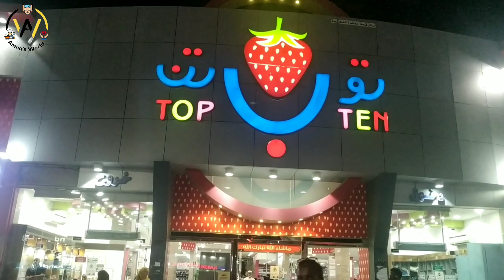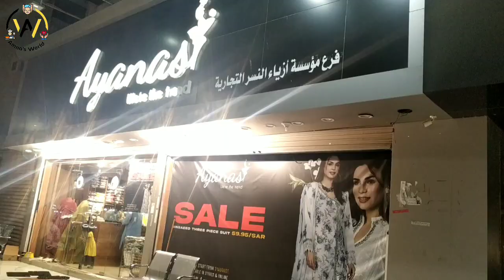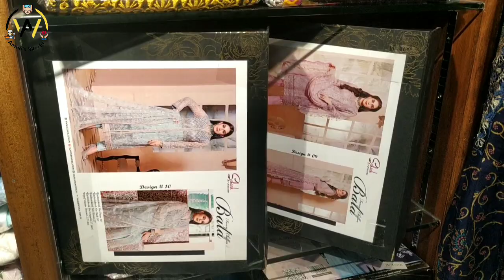VLOG Jeddah shopping diaries|Shopping for Abaya and Desi kapre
Welcome to Amna's world!!!
Today's video is a shopping VLog, I went shopping with romaisa to buy abaya's for myself and some desi Eastern clothes for regular use.

The traditional gowns worn in kingdom of saudi arabia which are usually worn to cover your self while you are outside the house are known as Abaya. They are best as they cover you from head to toe and helps you keep your modesty.

The market for these abaya shops where i went today are located in Safa district near Aziz Mall. You will find best color abaya and head scarfs according to your need and the prices are very economical. please watch the full video if you want to know the location of this abaya market.

After purchasing abaya we went to some eastern brand outlets to purchase some desi style clothes to be worn inside my house  casual wear.

the handles are mentioned below

Love u All..